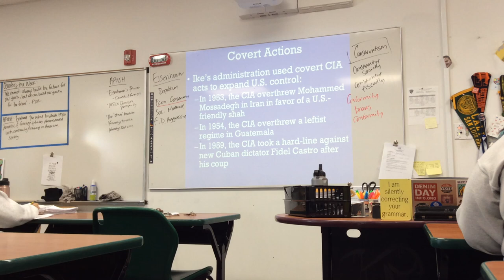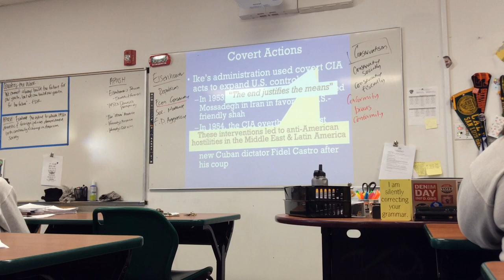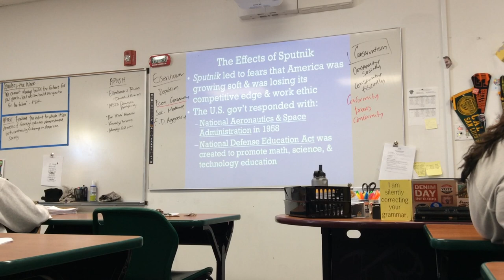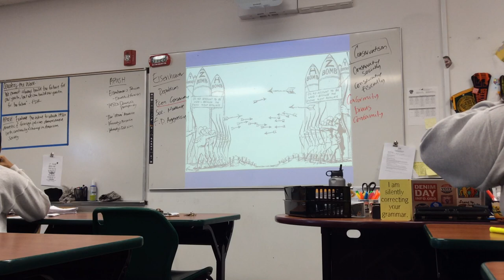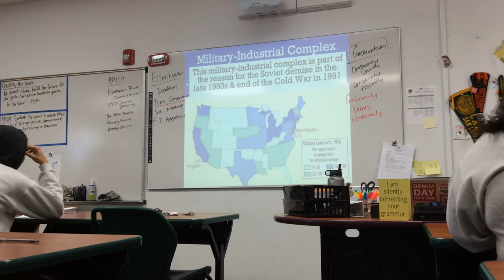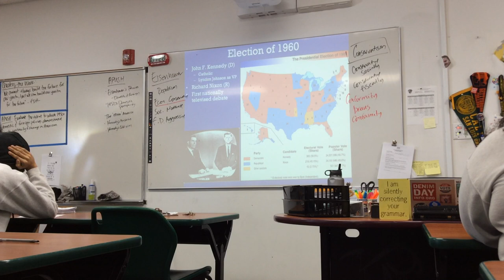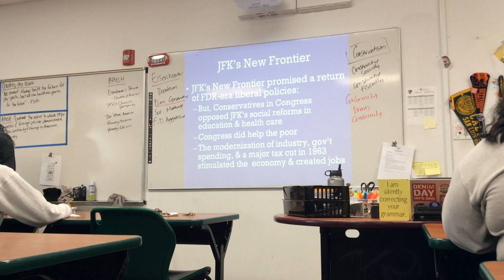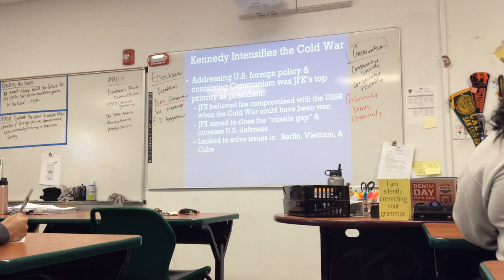8.3 Eisenhower's Cold War Part II